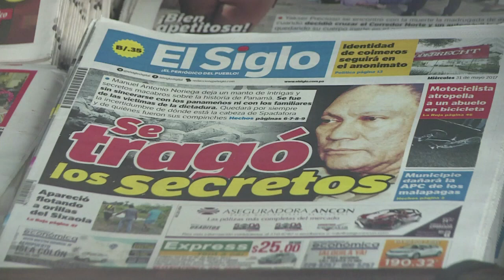Muerte de Noriega genera dudas sobre reclamos de justicia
La muerte del exdictador panameño Manuel Antonio Noriega, a quien se le atribuían secretos capaces de hacer temblar a más de uno, provocó zozobra en los familiares de los desaparecidos y asesinados del período militar, que ven ahora más difícil hacer justicia.